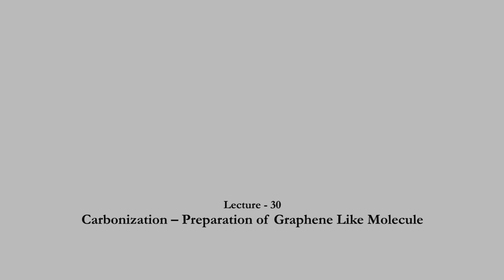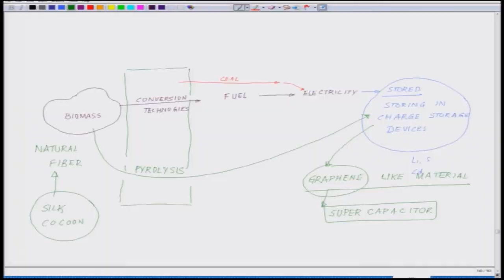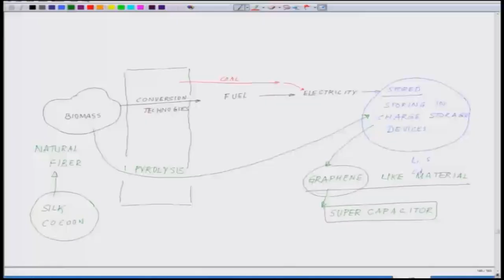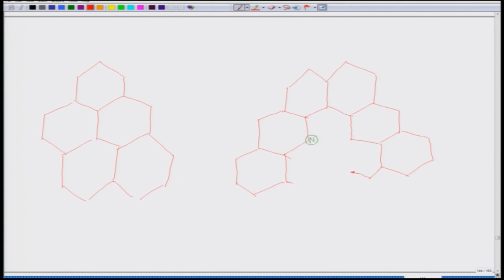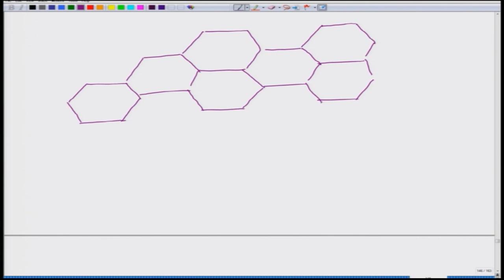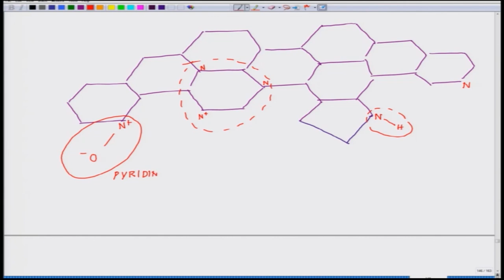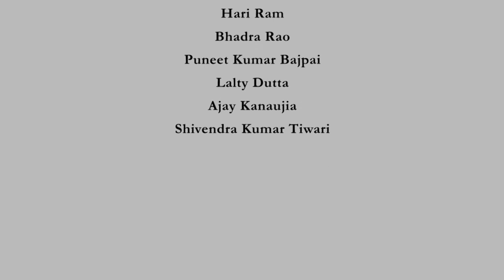Lecture 30 - Carbonization - Graphene like material